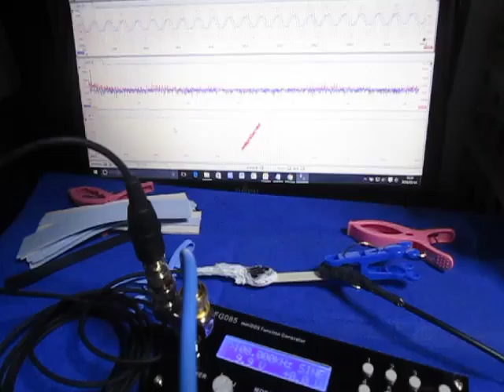オリジナル超音波実験 （超音波システム研究所 ultrasonic-labo）